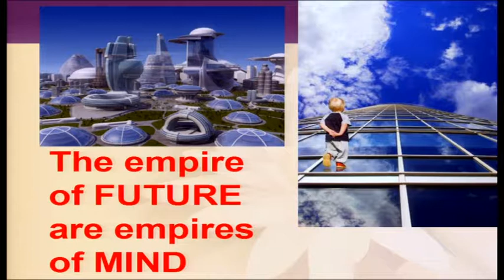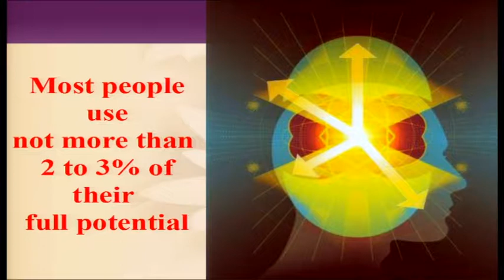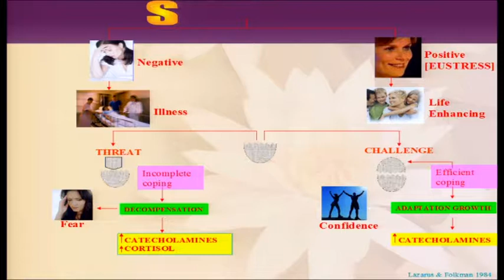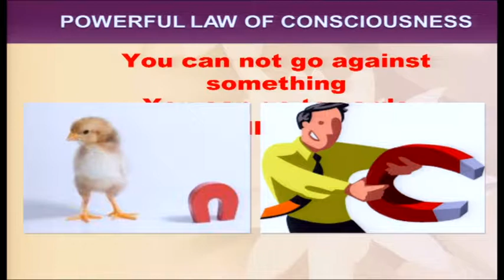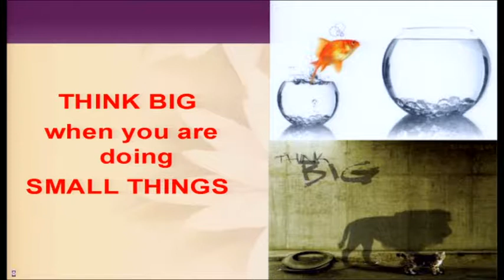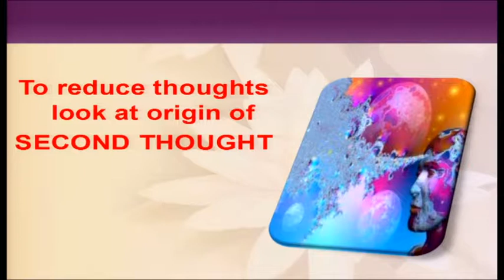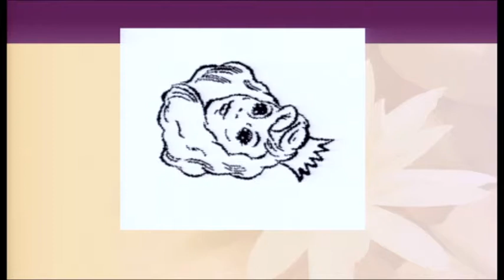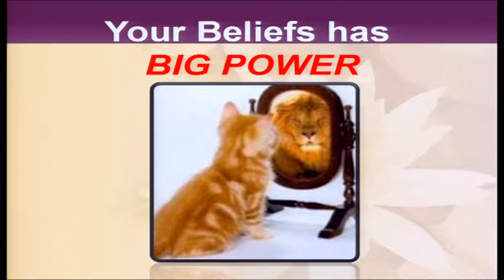Rejuvenating Medical Minds - 22/01/2016 - Dr. Girish Patel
32nd National Conference on Mind-Body Medicine
22 TO 26 January 2016
Brahma Kumari's Shantivan,
Abu Road, Rajasthan, India.